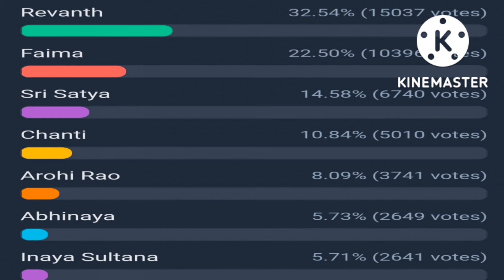ఈవారం ఎలిమినేట్ అయ్యేది వీళ్ళే@Allinone-cq9mz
ఈవారం ఎలిమినేట్ అయ్యేది వీళ్ళే‎@All in one